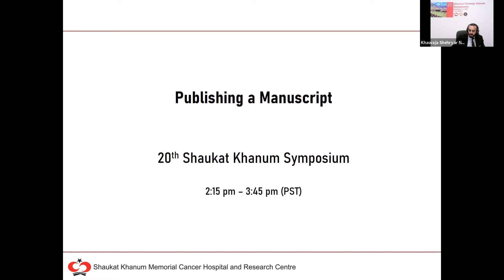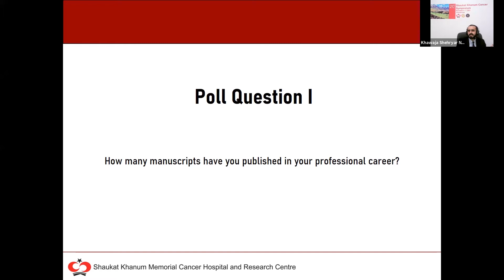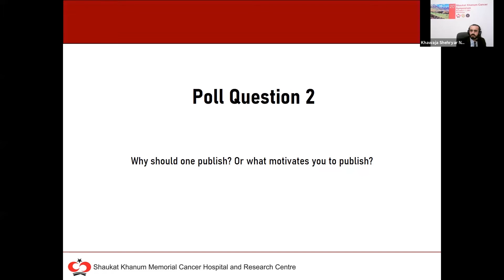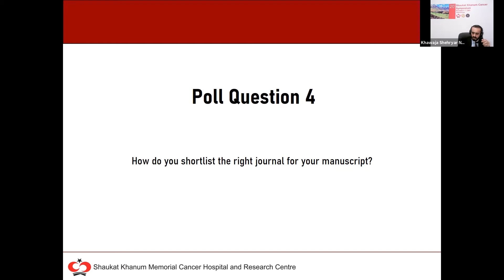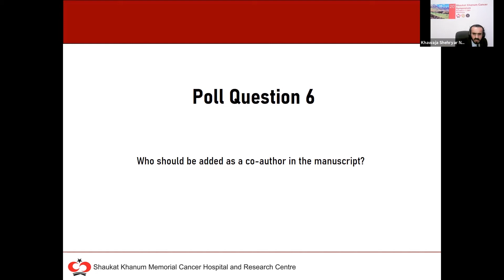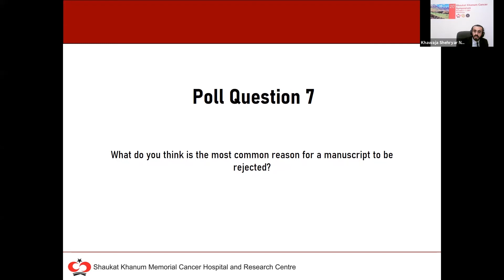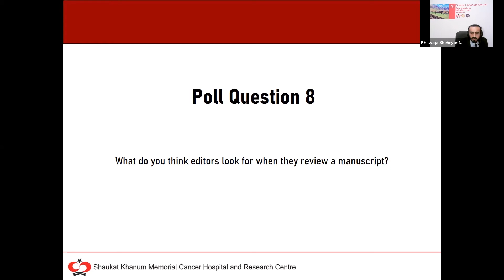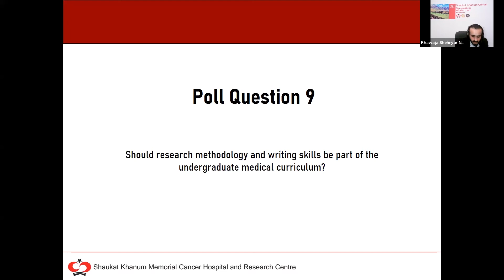Publishing a Manuscript Session | 20th Shaukat Khanum Cancer Symposium | SKMCH&RC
Publishing a Manuscript Session at 20th Shaukat Khanum Cancer Symposium